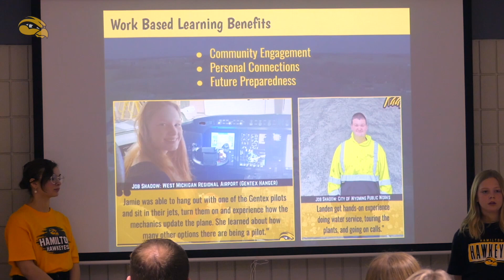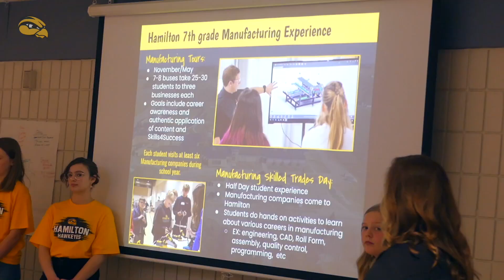HMS students present about Hamilton Work Based Learning to West Coast Chamber of Commerce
Today, five Hamilton Middle School students presented to the West Coast Chamber Business Networking Group about the Work Based Learning programming in our district. 🖤💛

It was a great opportunity for our students to show off all that they've learned over the years! 👏